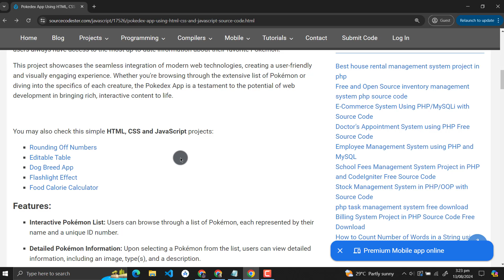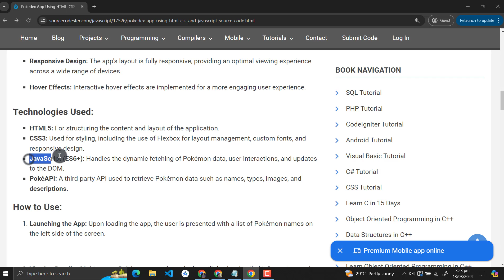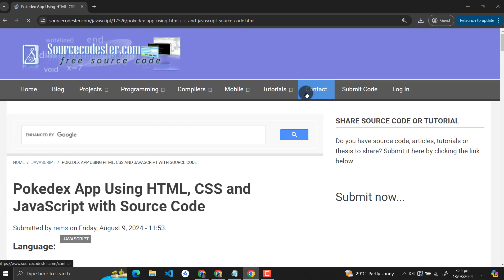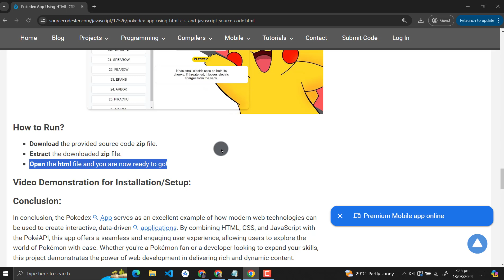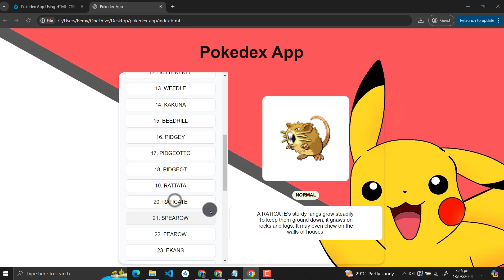Pokedex App Using HTML, CSS and JavaScript with Source Code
The Pokedex App is an interactive web application that allows users to explore and learn about various Pokémon, displaying detailed information such as types, images, and descriptions. Built using HTML, CSS, and JavaScript, the app dynamically fetches real-time data from the PokéAPI to ensure up-to-date content.